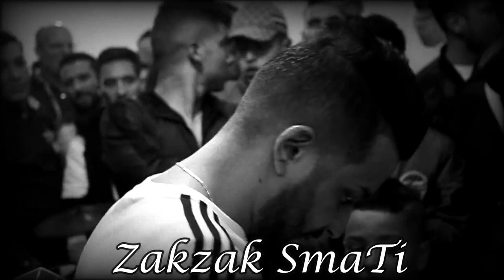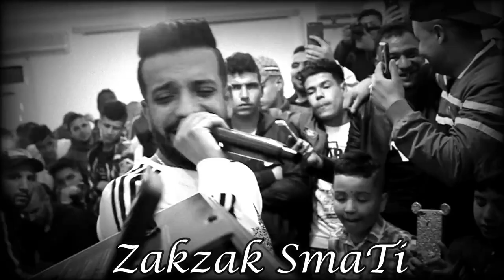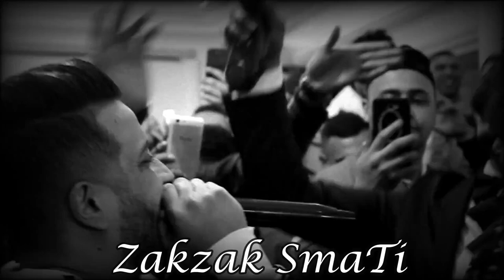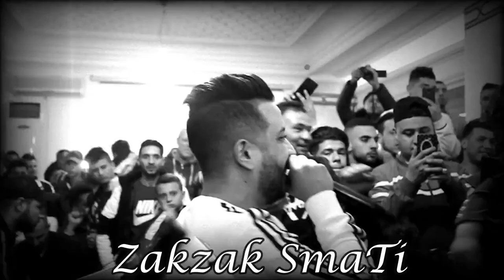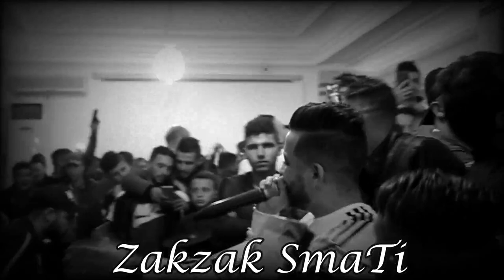Cheb Farès Ft Hassouna 2019 3ach9k Ma Ytaya7nich " Vidéo " ExcLu By Zakzak SmaTi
Cheb Farès Ft Hassouna 2019 Nadrob W Nhrob " Vidéo "  ExcLu By Zakzak SmaTi
Cheb Farès Ft Hassouna 2019 Nadrob W Nhrob " Vidéo "  ExcLu By Zakzak SmaTi ✏ _ لا  تنسى  دعمنا  من  خلال  الإشتراك  في  القناة  وتفعيل  زر  الجرس  🕭
                   مع  الإعجاب  بالفيديو  و مشاركتنا  تعاليقكم  الرائعة  :